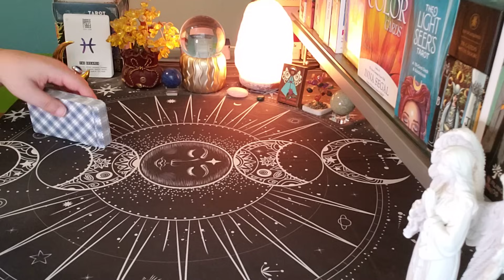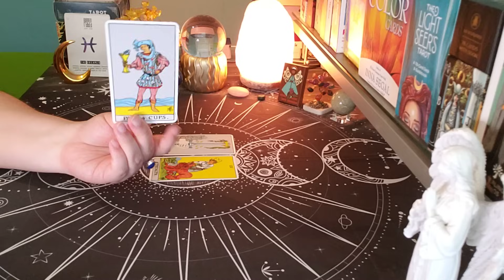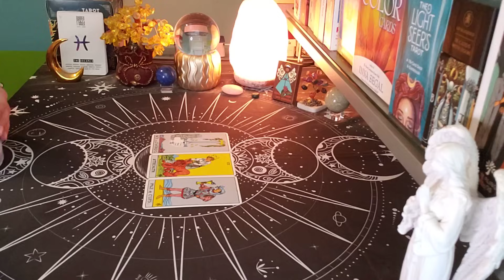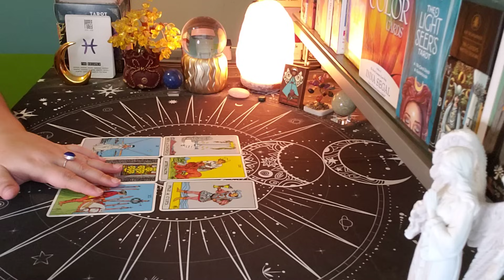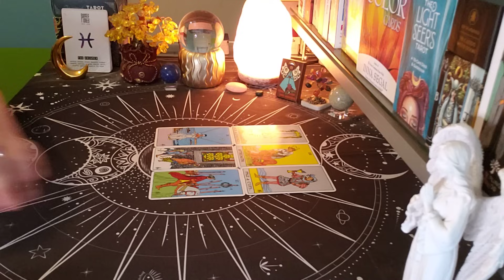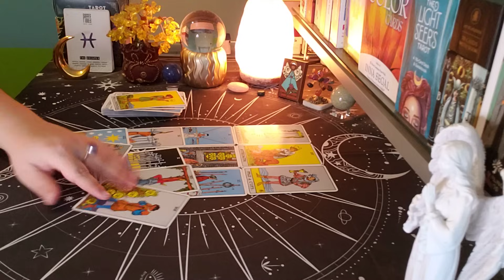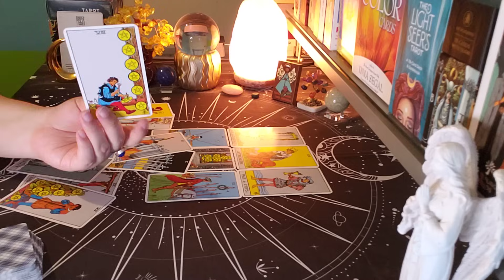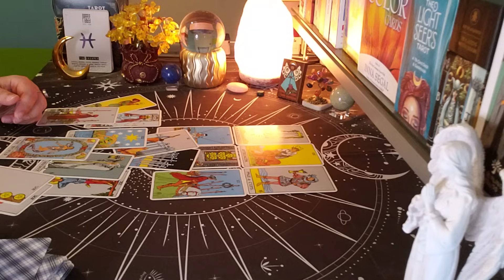PISCES ♓ Who's NEW Coming Towards You? "Good Communication..."